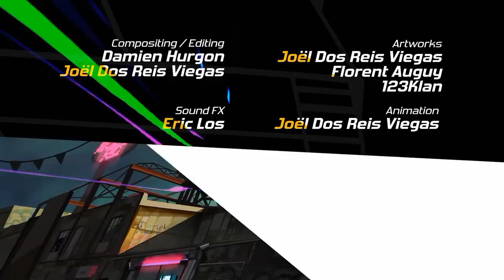What's Up, Safety